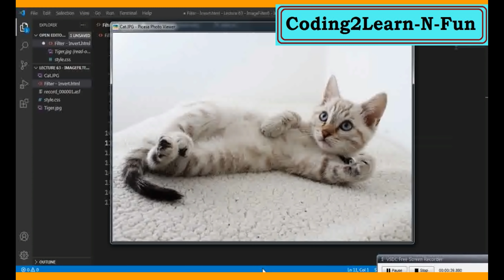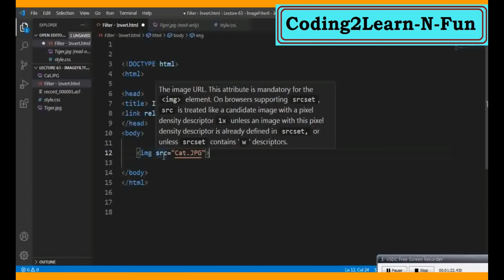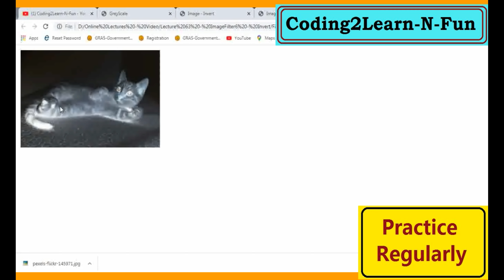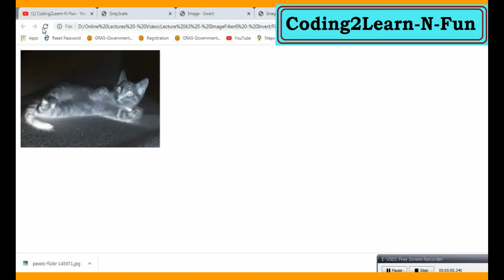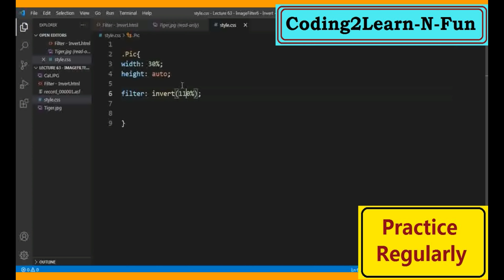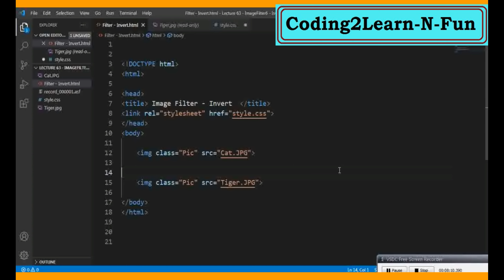Learn how to Use INVERT IMAGE PROPERTY with HTML CSS.